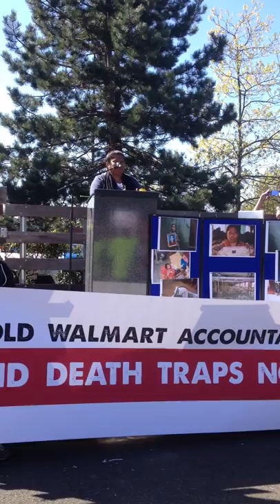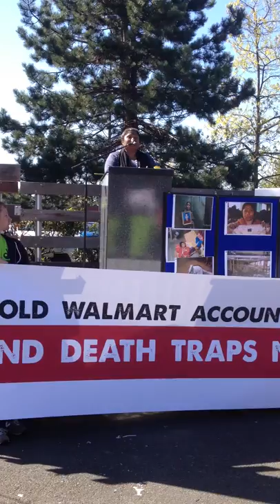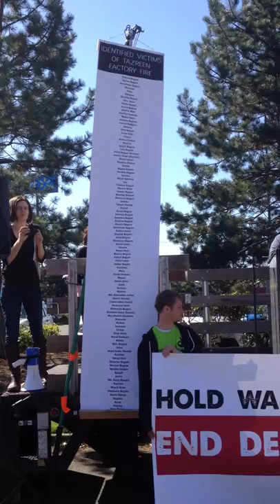Kalpona Akter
April 7-25, 2013 End Death Traps Tour. Kalpona Akter and Sumi Abedin visited 12 cities to raise awareness about the dangerous and sometimes deadly working conditions in Bangladeshi Factories. They are calling for the GAP and Walmart to sign the fire safety agreement and to pay reparations to the victims and families of the workers who died in the Tazreen Fashions fire.